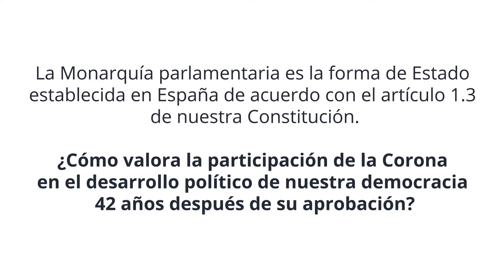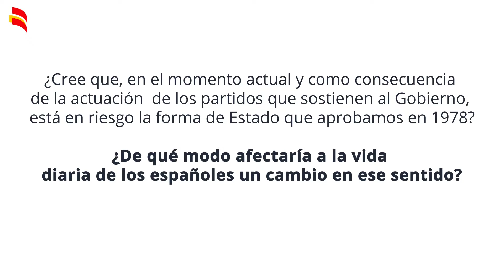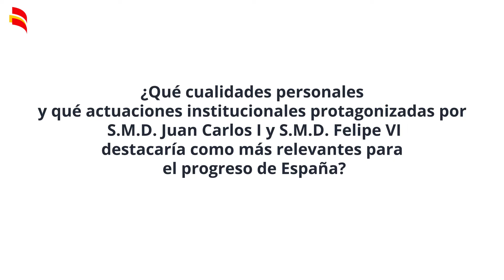José María López de Letona sobre la monarquía española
El empresario habla sobre